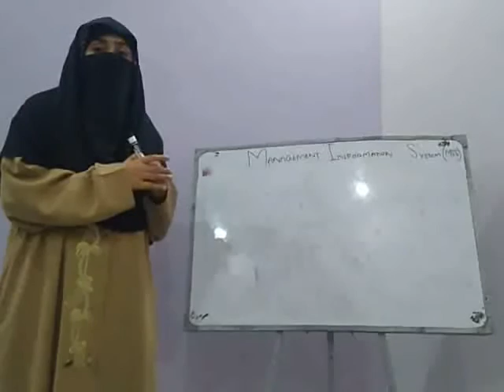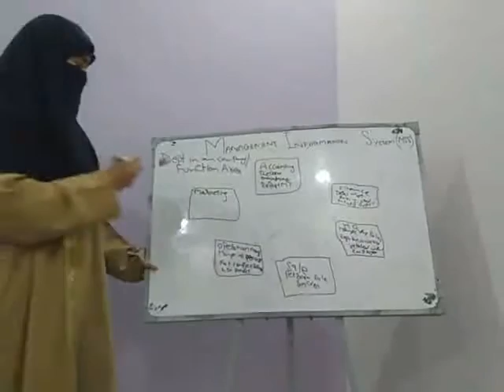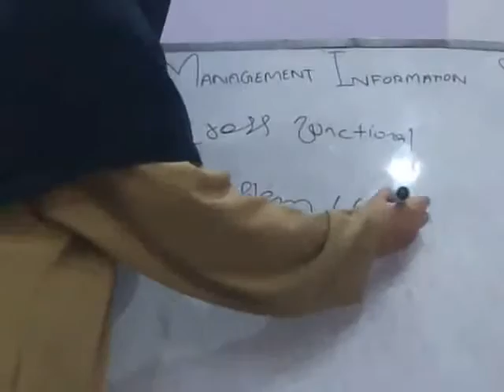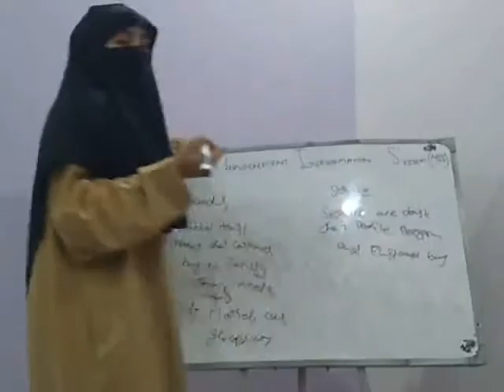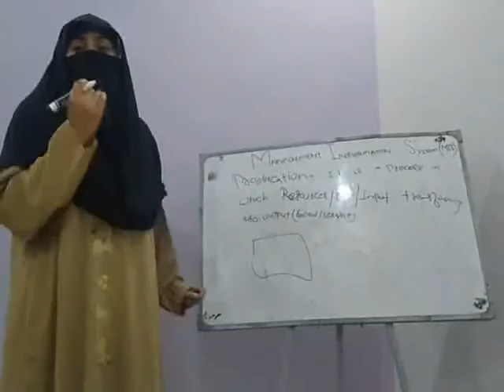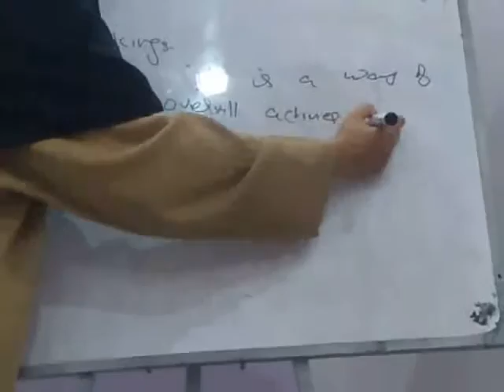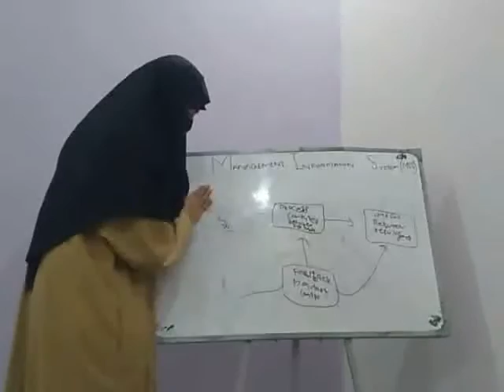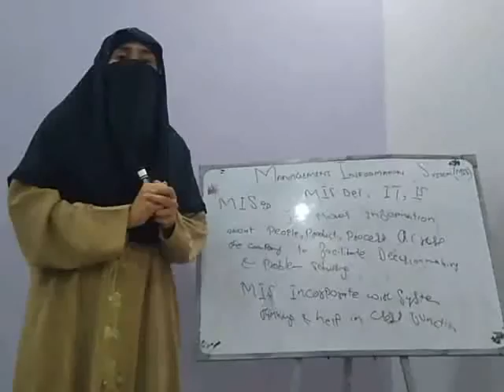management information system lecture 2